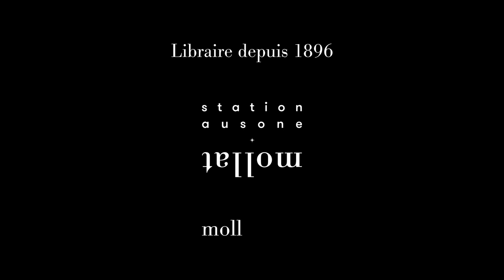Maylis de Kerangal - Canoës : récits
Maylis de Kerangal vous présente son ouvrage "Canoës : récits" aux éditions Verticales  . Entretien avec Sylvain Arrestier.